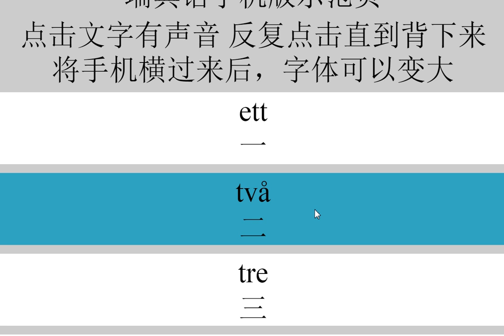零基础学习瑞典语，保证一分钟学会瑞典语